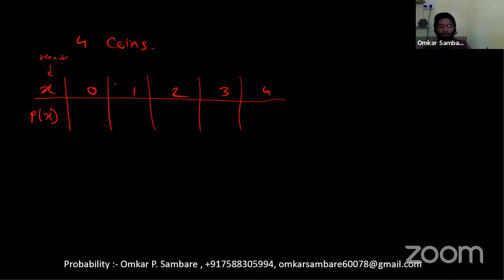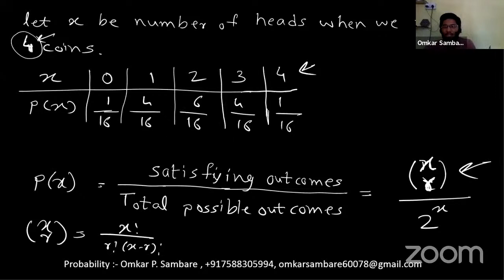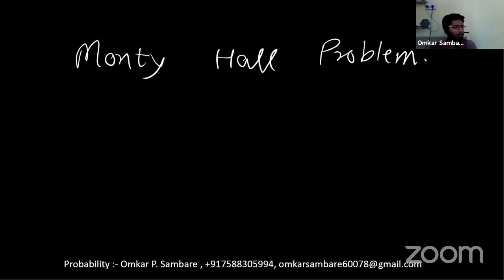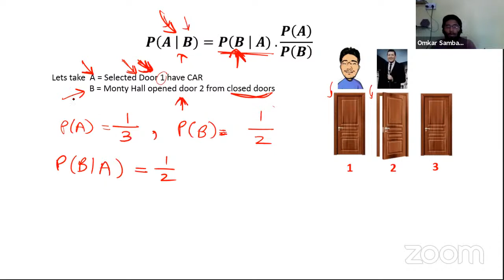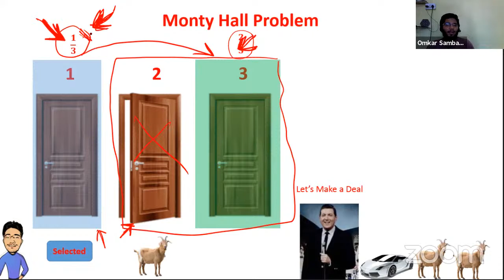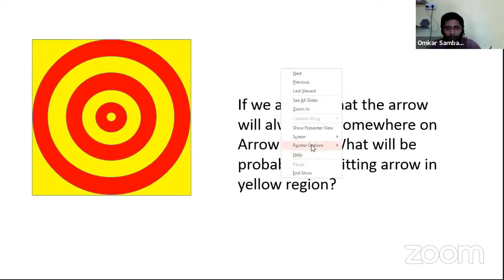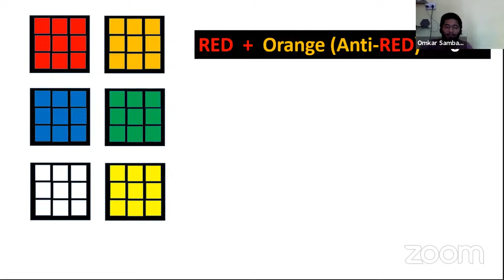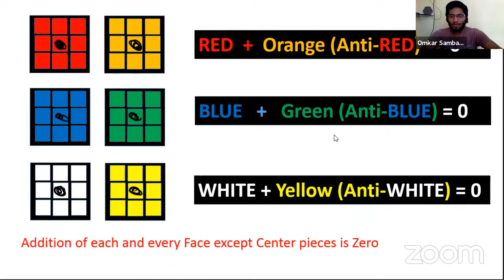Probability Lecture 1 - The Monty Hall Problem